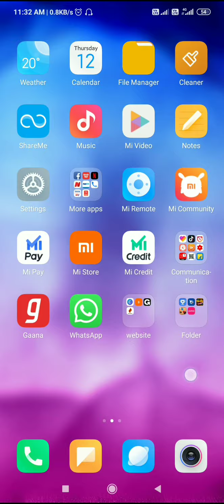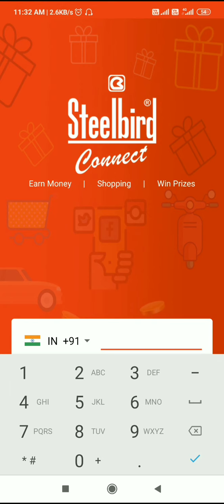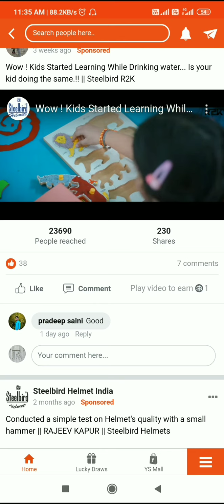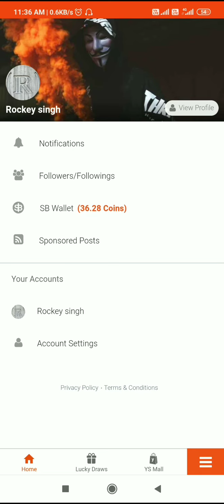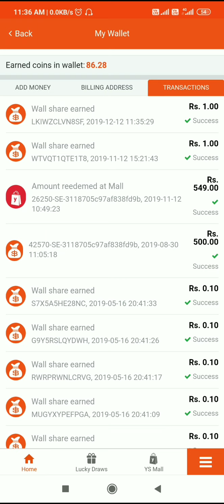Steelbird money earning app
App link:-

Steelbird

Web results
Steelbird Connect for Android - APK Download - APKPure.com